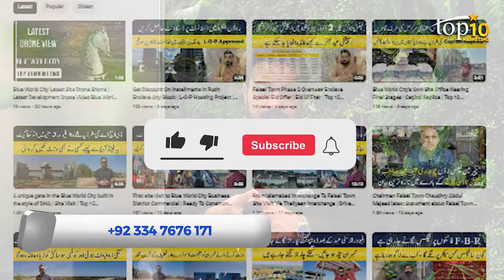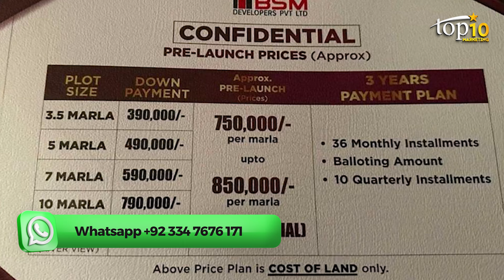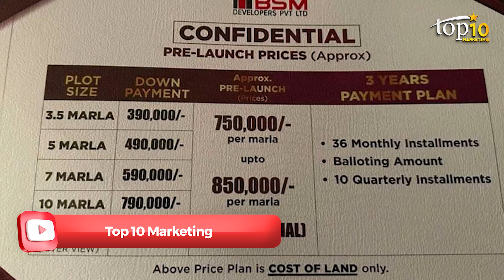New Metro City Gujarkhan | Fraud Alert New Metro City Lahore | Top 10 Marketing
Top 10 Marketing (Pvt)Ltd | 10 years of Success | No1 Real Estate Marketing Company | Move On Up
Here is the Complete Introduction of "Top 10 Marketing" by Sardar Shawaiz Khan Chief Executive Officer.

We are Authorized Consultant of 20+ Housing Projects.